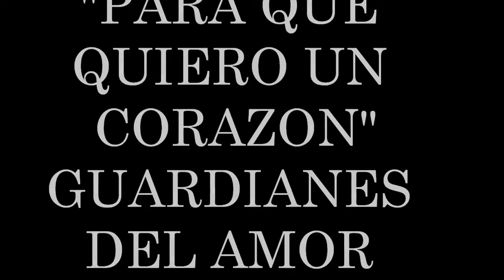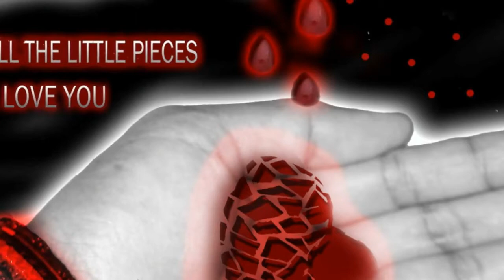guardianes del amor 📺 para que quiero un corazon